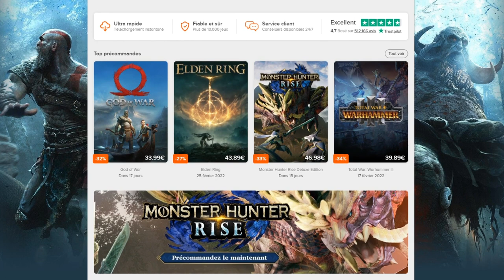ULTIME INVOCATION GOGETA ULTRA DB LEGENDS ! INCROYABLE !!!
L'ultime INVOCATION sur GogetaULTRA du jeu